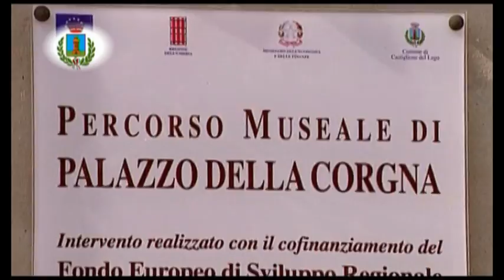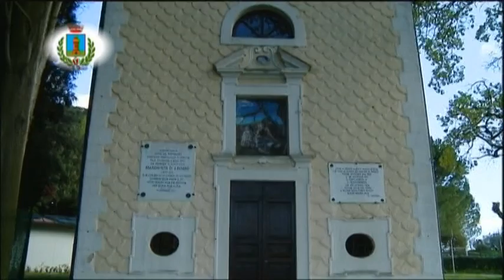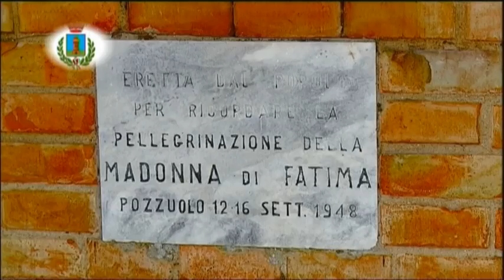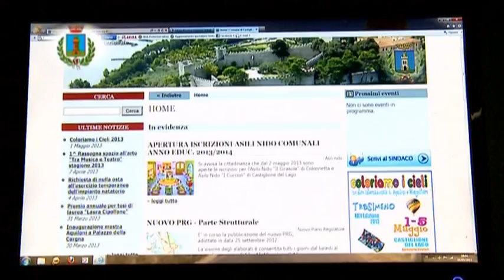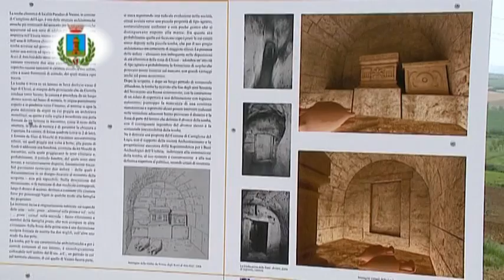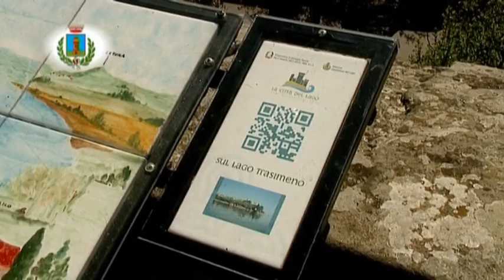CASTIGLIONE DEL LAGO MUSEO DIFFUSO PER LO SVILUPPO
Video realizzato dall'Amministrazione Comunale su i percorsi museali e museo del terriotorio.